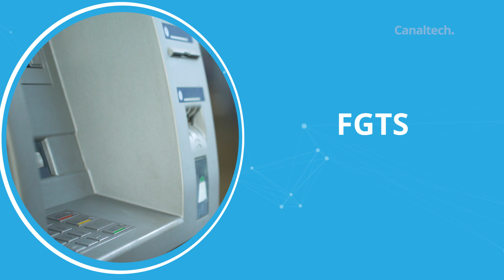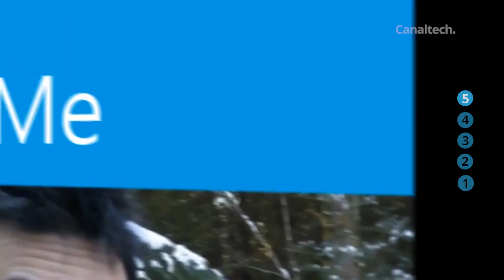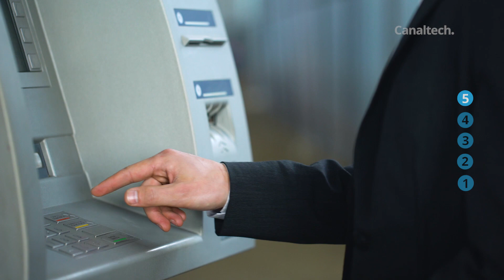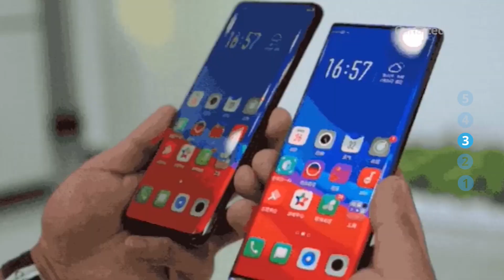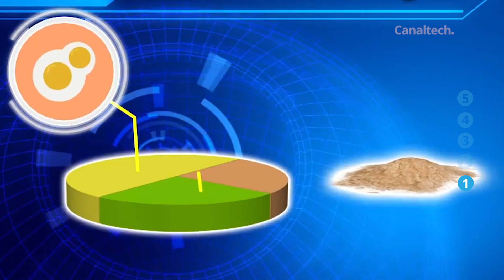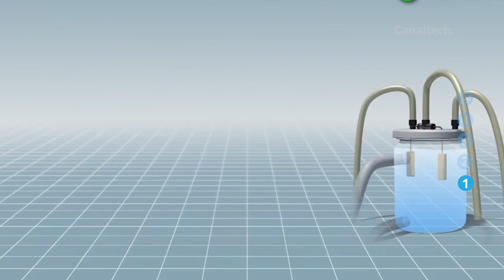Fracasso do Windows Phone: Ex-engenheiro Nokia revela visão [CT News]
No CTN de hoje:

Ex-engenheiro da Nokia revela sua visão sobre o fracasso do Windows Phone

Golpe do FGTS atinge mais de 100 mil usuários do WhatsApp

Reciclagem futurista: como o lixo espacial pode ser recolhido e reaproveitado

Empresa promete mudar o mundo com alimento feito de gás carbônico e luz solar